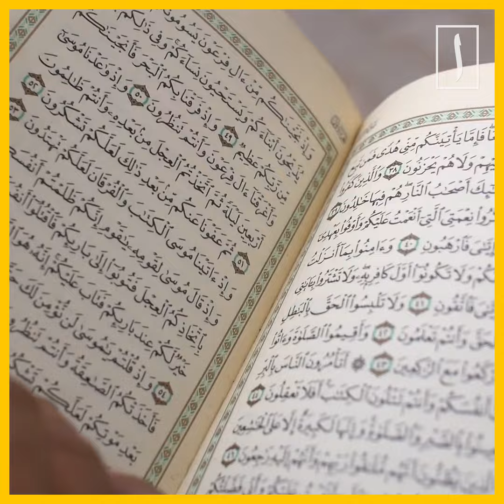Муфтий развеял миф о браках по принуждению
В недавнем интервью председатель ДУМ Москвы Ильдар Аляутдинов высказался о браках по принуждению